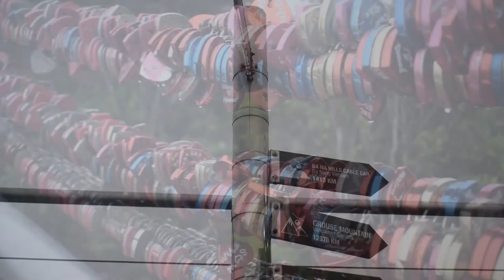Langkawi Sky Bridge Cable Car & 4 Island Tour! 3 days Traveling in Langkawi! (Travel Vlog)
Langkawi is a UNESCO listed archipelago of 99 small and big islets, some of which are inhabited. Langkawi is also home to white eagles, dense mangroves and is a duty free island of Malaysia. Traveling to Langkawi is a treat for luxury travelers who are looking for some relaxed time! We traveled in Langkawi for 3 days. Explored the Langkawi Skybridge, world's highest suspension bridge, went for island hopping to Pulau Bashar and pregnant maiden lake, watched sunset at Pantai Cenang and had so much fun!

Time stamps on this video:

Resorts World Langkawi: 00:27
Langkawi Sky Bridge and Oriental Village: 3:10
Langkawi Night Market: 6:58
Pantai Cenang: 11:00
Island Hopping Tour: 12:50

Best things to do in Langkawi:
1. Watch Sunset and sunrise
2. Water-sports at the Pantai Cenang Beach
3. Shop and dine at the Pantai Cenang
4. Explore the Langkawi Skybridge, hop onto the cable car and reach the highest point in the island.
5. Took an island hopping tour in Langkawi for half a day
6. Explore Langkawi eagle at dataran lang
7. shop at the duty free establishments of Langkawi

If you aslk me Langkawi or Phuket, i will choose Langkawi for a relaxed travel time. Phuket is more of a party place. Langkawi is also a scenic spot for family travelers.